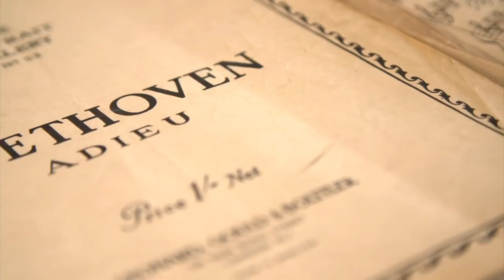Canal DOCE | Música Sin Copyright Para Vídeos de Youtube ¡GRATIS! Música Libre para Creadores.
Para que puedas crear tu propio contenido en Canal DOCE encontrarás todo lo que necesitas para la banda sonora de tus vídeos. Explora nuestro canal y haz tuya la música, así de fácil.

Para tus terroríficos trailers de pesadilla, música para intros, vídeos documentales, por supuesto música para los mejores gamers, La mejor música electrónica, fantásticas canciones para tus vídeo-blogs o esos vídeos románticos que tanto te gustan.

Ahora además, disfruta también de momentos relajantes escuchando los sonidos de la naturaleza con nuestros vídeos de 12 horas en ASMR, para estudiar, meditación, concentración, dormir profundamente o las mejores obras de la música clásica de todos los tiempos.

Consigue tus 30 días GRATIS de Amazon Music Unlimited
▶ Acceso ilimitado a 50 millones de canciones – incluyendo los últimos y más relevantes artistas y álbumes, así como miles de playlists y estaciones.
▶ Novedades en todo momento – accede a las últimas novedades tan pronto como estén disponibles.
▶ Streaming sin anuncios – audio sin interrupciones y de alta calidad.
▶ Modo offline – descarga tu música preferida para escucharla estés donde estés.
▶ Modo manos libres con Alexa – funcionalidades exclusivas de control por voz.

Espero que te haya servido de ayuda y la hayas disfrutado.

✅Adelántate a todas las novedades y próximas series de pistas musicales sin copyright en nuestra página de Facebook:

▶12 Pistas de Música Ambiental SIn Copyright Para Trailers y Vídeos de Youtube de Fondo | Serie GRAVITY